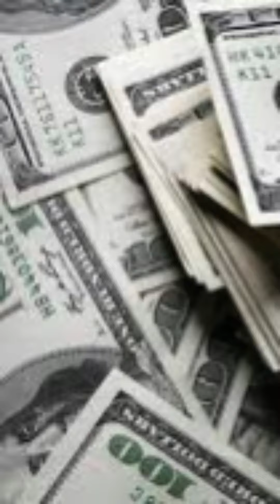MESSI Y PIQUE piden dinero ala UEFA